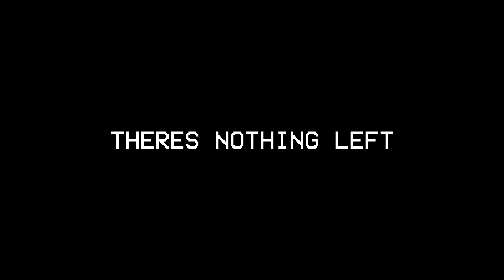Roblox: Twisted 1.18 Ominous Night Crawlers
In This Second Video Of Twisted, Me And Brisk Chase some weaker tornadoes in the night with some intense moments at times.

Soundtrack: Twister